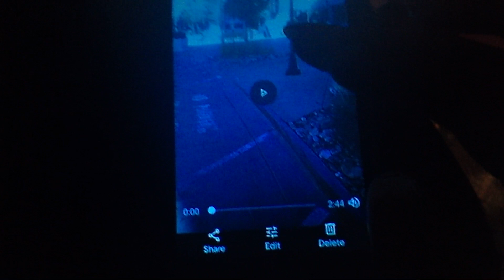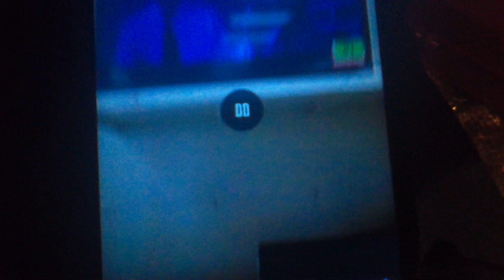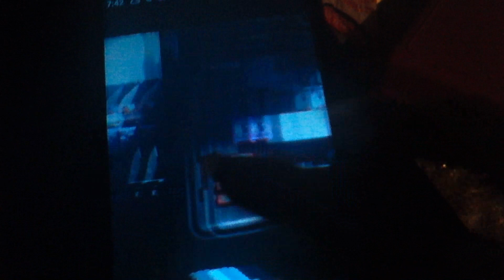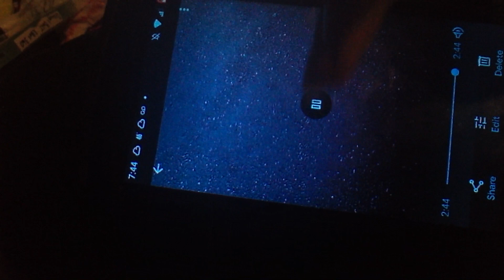North field 18th